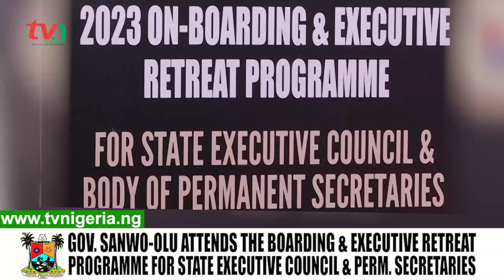Gov. Babajide Sanwo-Olu & his Executive Council Strategies to Deliver on Govt's Campaign Promises